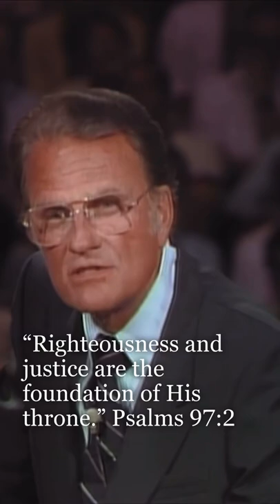Billy Graham Short Messages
Rejoicing all day long